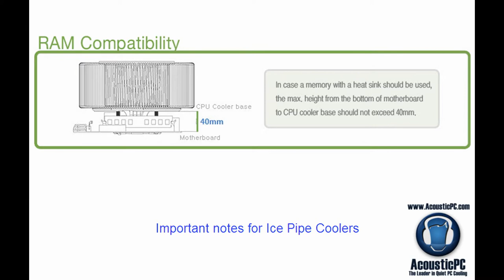Nofan CR-95C IcePipe Fanless CPU Cooler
This next-generation fanless CPU cooler uses IcePipe technology - no fans, no dust, no noise. It is capable of silently cooling any processor with a TDP (Thermal Design Power) output of up to 95 watts, including all Ivy Bridge CPUs. Totally fanless CPU cooler. Available in two versions. Nofan CR-95C Copper IcePipe Fanless CPU Cooler & Nofan CR-95C Pearl Black IcePipe Fanless CPU Cooler Uses patented IcePipe technology. Can cool Intel & AMD CPUs with TDP of 95 watts or less, Maintenance free and dust free with absolutely silent in operation.